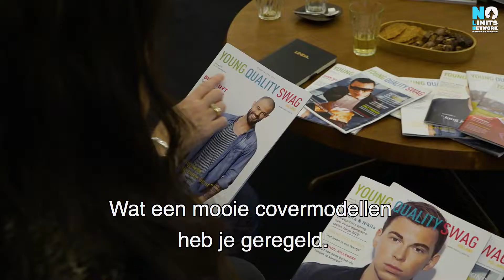NLN AFSCHEID VAN 2018, NO LIMITS NETWORK EN HET B-TEAM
Mooi was die tijd...
Maar ook aan mooie tijden komen een eind.
We nemen niet alleen afscheid van 2018, maar ook van het B-Team en van No Limits Network.
Nog 1x keer graag een heel groot applaus voor Danny Smoorenburg, Denise Stoopen, Marlyn Tibbert, Lex Bekkernens en Calvin Punter.